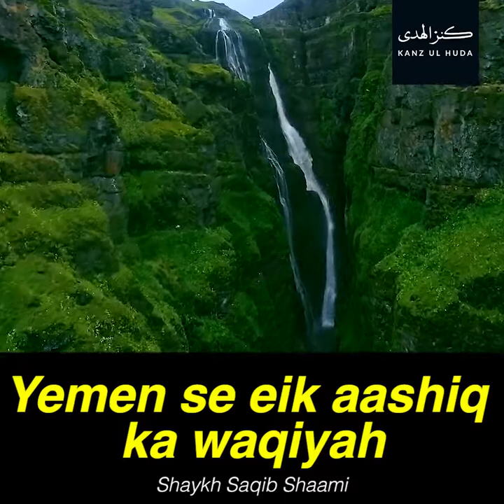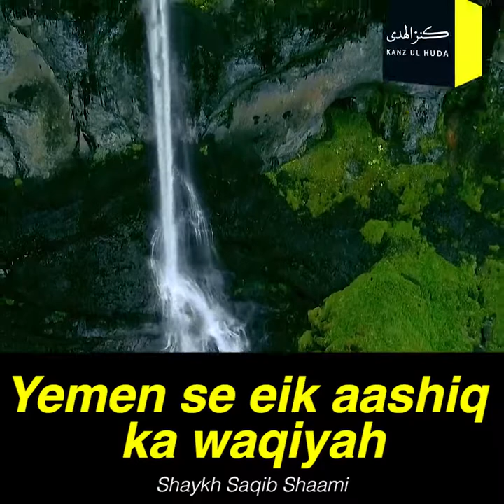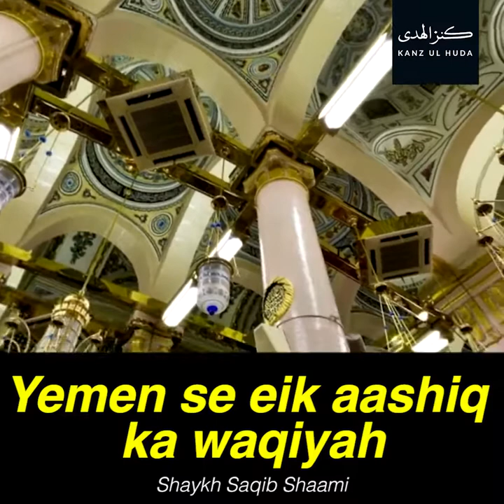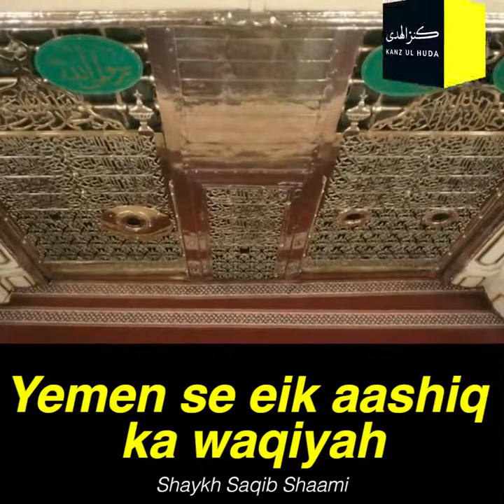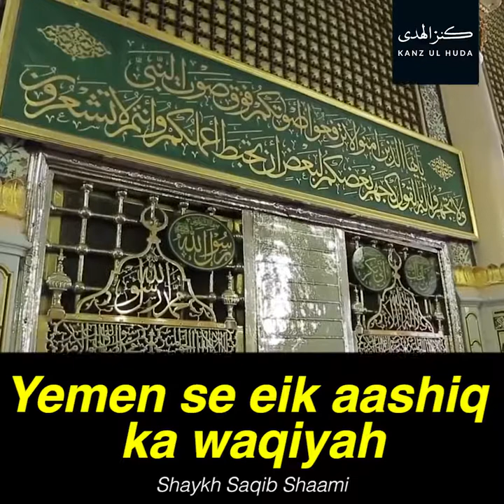Yemen se eik aashiq ka waqiyah - Pir Saqib Shaami New 2018 HD By Islam is Truth